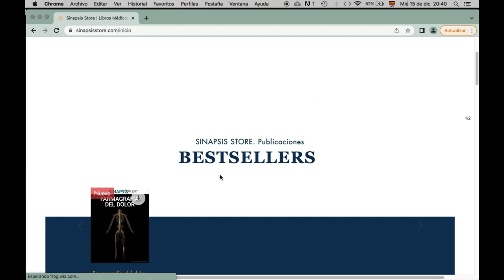Omicron, ¿el fin del Covid largo?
Hoy revisamos un artículo en el que se explora el riesgo de Covid largo con la variante delta y la variante Omicron de Covid y como esta última al parecer tiene un riesgo mucho menor.